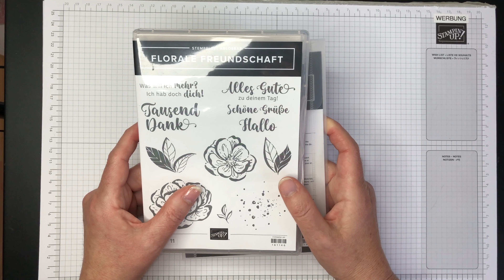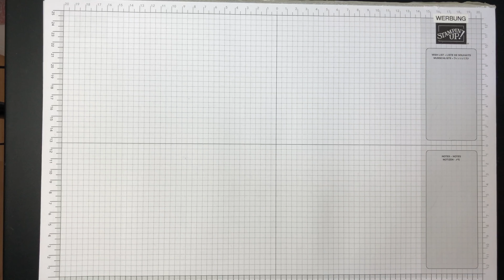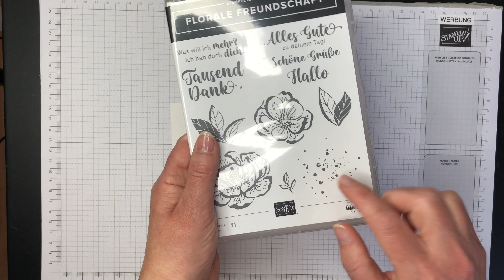Große Verpackung für Pralinen basteln / Produktpaket Florale Freundschaft Stampin`Up!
Videobeschreibung:
In meinem heutigen Video zeige ich Dir, wie Du eine große Schachtel für eine Pralinenverpackung basteln kannst. Die Pralinenschachtel hat eine Größe von 17,5 x 17cm. Ich habe die Pralinen der Fa. Niederegger (125g Verpackung, Marc de Champagne, 10 Herze) als Vorlage genommen. So sind die Pralinen zu Geburtstag, zu Muttertag oder als Dankeschön schnell und hübsch verpackt.
Verwendet habe ich ein brandneues Exklusiv-Produkt von Stampin`Up!, welches Du nur im Onlineshop findest.

Allgemeine Infos:
Ich habe im Januar 2025 meinen Namen geändert. „Bin stempeln“ wird zu „Mona`s kreative Auszeit“. Daher wirst Du Videos beider Namen hier finden. Auch die in den Videos genannten Materialien findest du nur noch in der jeweiligen Videobeschreibung.

Die Produkte von Stampin`Up! können nur über Demonstrator*Innen bestellt werden. Wenn Du mich bei einer Onlinebestellung auswählst, unterstützt Du damit meine Arbeit. Dafür bedanke ich mich jetzt schon ganz ❤-lich bei Dir 😘.
Alle Materialien sind von meinem Geld gekauft.

Du kannst mir Deine Bestellung natürlich auch gerne per E-Mail zukommen lassen. Bei Fragen zu einem Produkt oder einem Bestellwunsch helfe ich Dir gerne weiter.